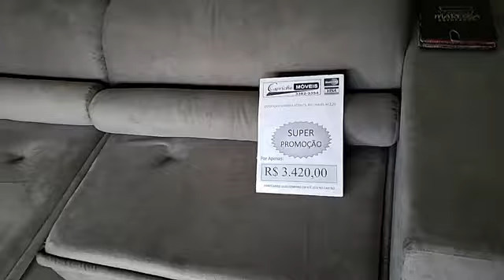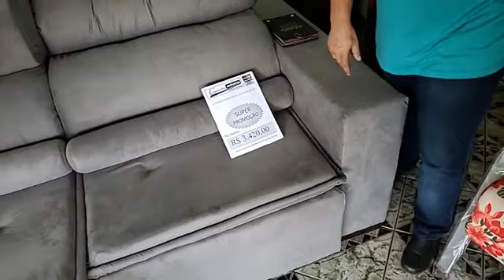TVh1 - Capricho Móveis - Avenida São Paulo, 385 - Jardim do Bosque - Matão-SP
Na Capricho Móveis - Mega Fechamento de Mês com preços imbatíveis que só a Capricho Tem. Confira agora ao vivo.

O atendimento é o mesmo que o presencial e a sua satisfação também será a mesma.

Confira ao vivo conosco, com o Jornalista Fábio Pereira o as super vantagens para comprar produtos de qualidade da Capricho Móveis.